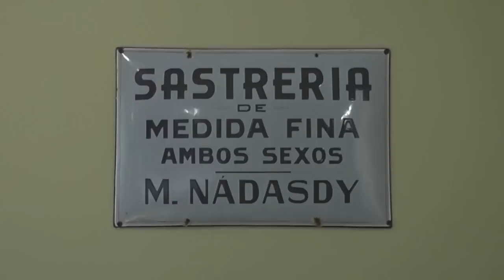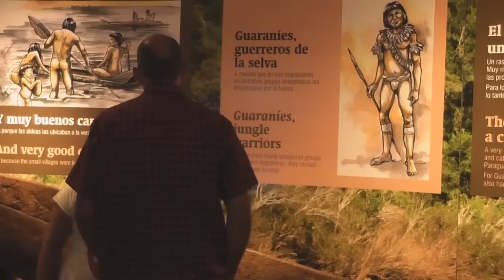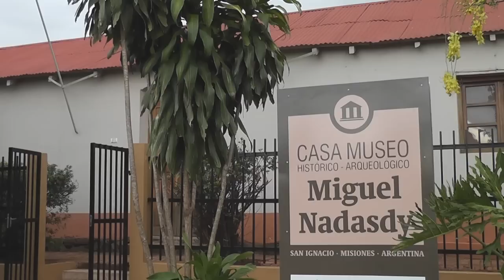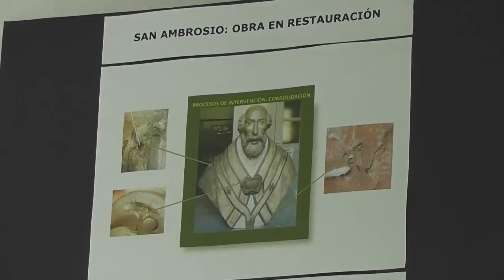CASA MUSEO MIGUEL NADASDY: INTERPRETAR, RECORRER Y APRENDER EN VACACIONES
Tras ser reinaugurado, la Casa Museo Histórico Arqueológico “Miguel Nadasdy” se presenta como una alternativa para visitar durante las vacaciones de verano en San Ignacio y tomar contacto con el acervo cultural guaranítico, jesuita como así también de la vida del inmigrante rumano que se convirtió en museólogo. Se trata de un desafío para interpretar, conocer y tomar contacto con el trabajo propio de los restauradores que trabajan en el laboratorio que forma parte del recorrido.